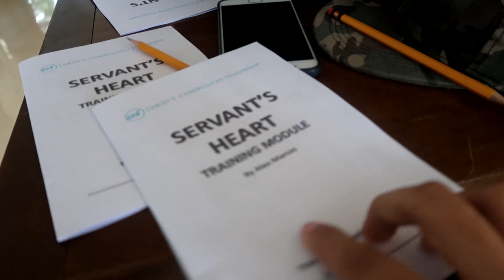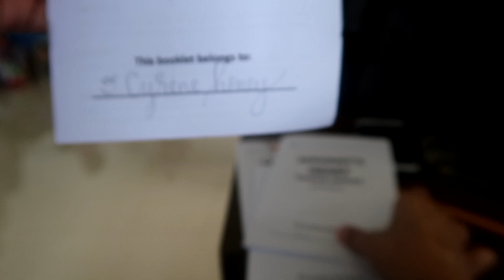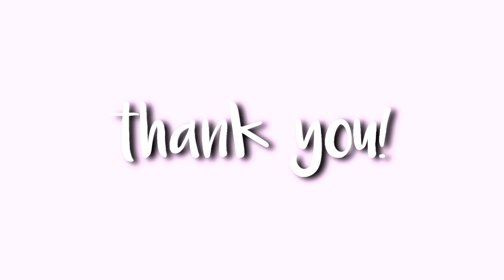MUKBANG fail + Farmwoods Antipolo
Thank you! Don't forget to always smile!